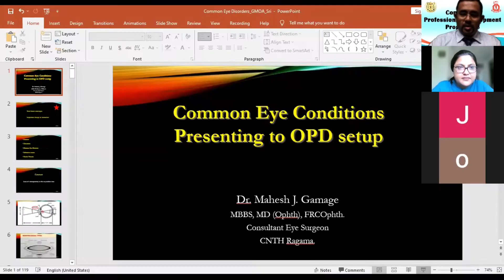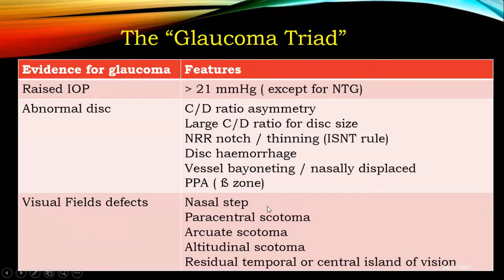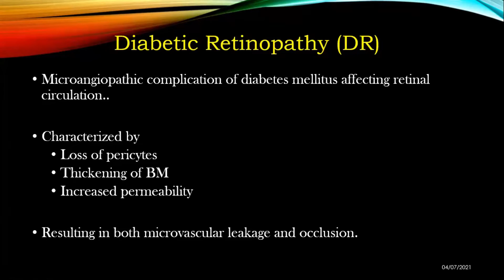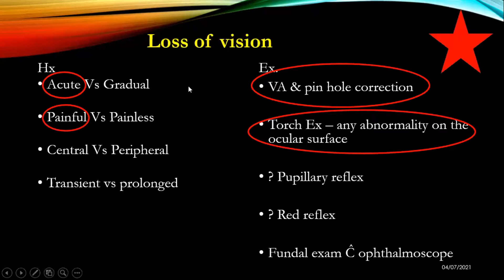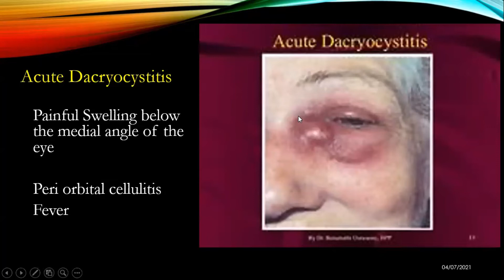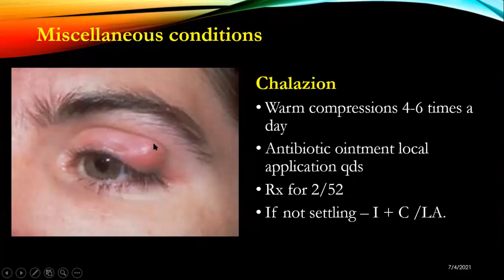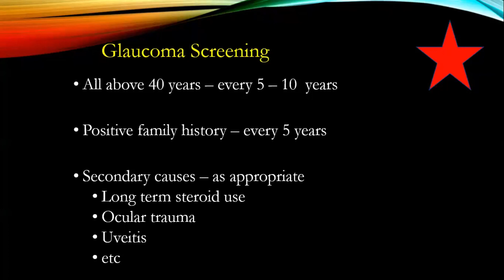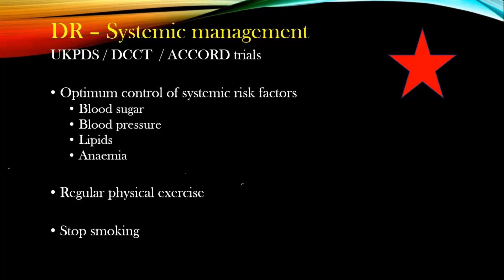Common Eye Disorders presented to OPD set up